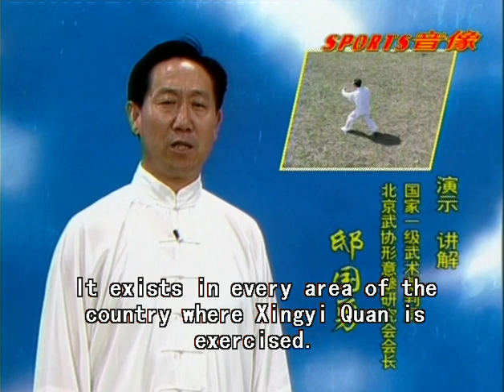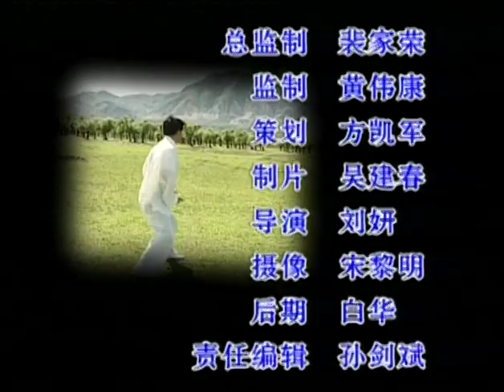邸國勇 Di Guoyong 形意五行拳 Xingyi Five Element Boxing